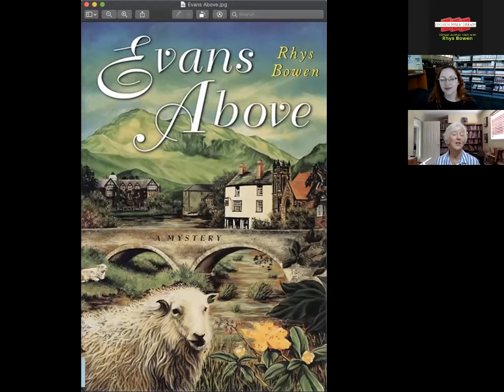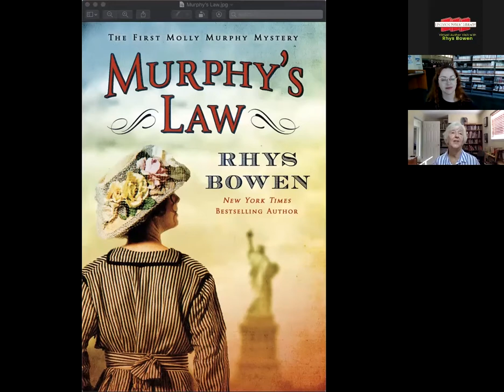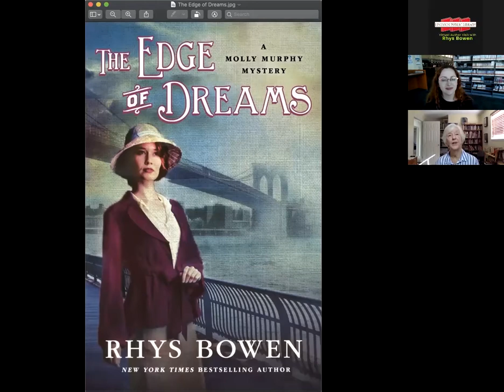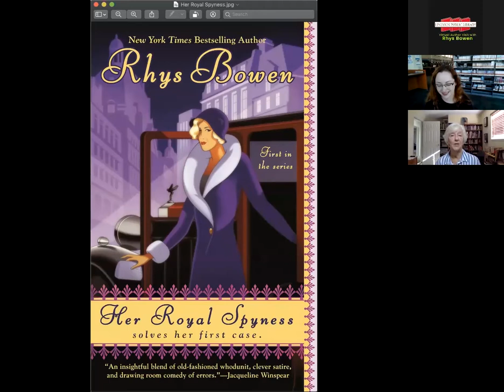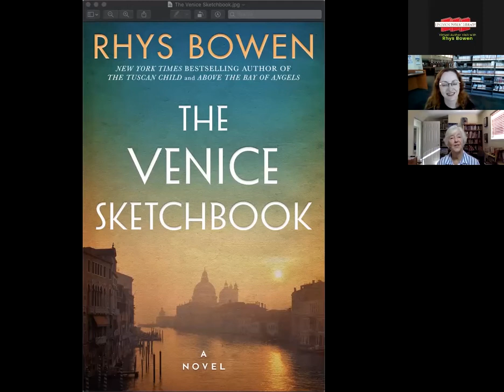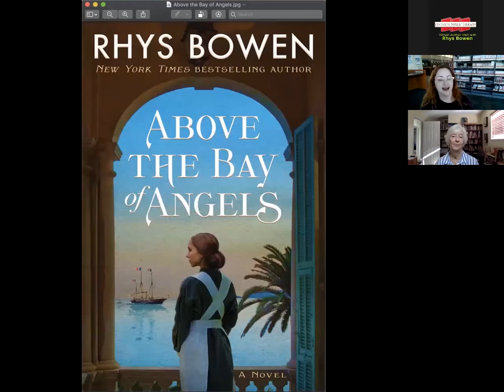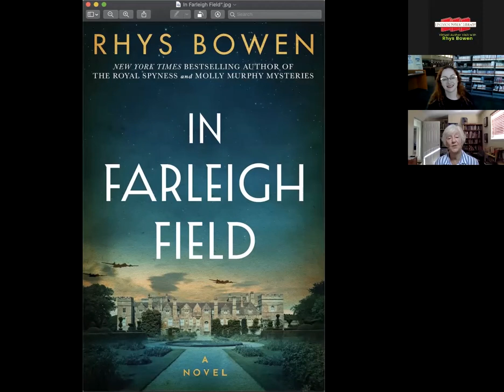Virtual Author Visit: Rhys Bowen at the Lincoln Public Library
Check out this fun visit we were lucky to have with Rhys Bowen, the New York Times bestselling author of more than forty novels, including The Victory Garden, The Tuscan Child, and the World War II-based In Farleigh Field, the winner of the Left Coast Crime Award for Best Historical Mystery Novel and the Agatha Award for Best Historical Novel. Bowen’s work has won twenty honors to date, including multiple Agatha, Anthony, and Macavity awards. We  hope you enjoy this conversation she had with Kathryn Hunt, the Director of the Lincoln Public Library, back on Thursday, October 22, 2020.